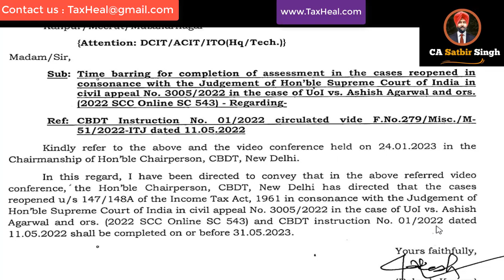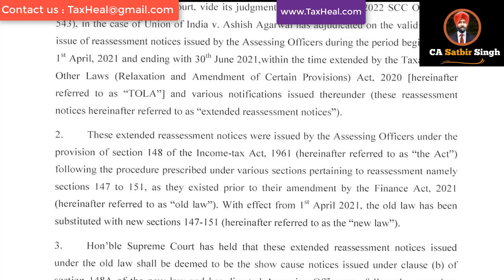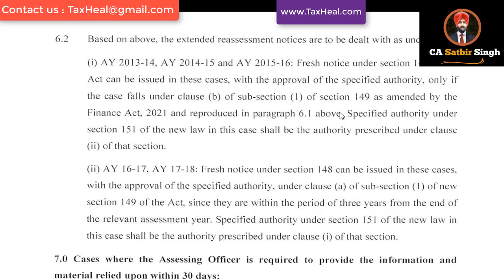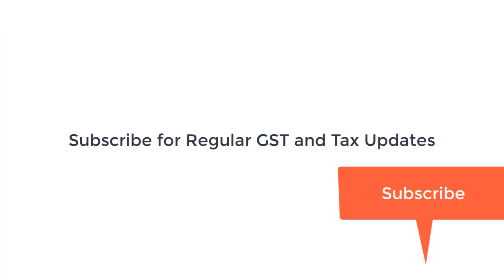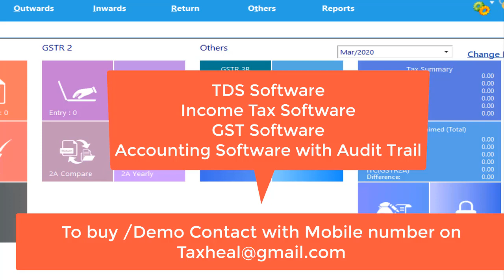Income Tax Last date 31.05.2023 I Assessment I New Instructions I CA Satbir Singh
Income Tax Last Date for Assessment Completion

The Office of the Principal Chief Commissioner of Income Tax has issued a Letter vide F.No. Pr. CCIT/KNP/DCIT(T&J)/5(31)/2022-23 dated January 27, 2023 in order to direct all the Assessing Officers to complete re-assessment of all cases by May 31, 2023, where proceedings were re-opened under section 147/148A of the Income Tax Act, 1961 (“the IT Act”) in consonance with the Judgement of Hon’ble Supreme Court of India in the Uol vs. Ashish Agarwal and Ors. [2022 SCC Online SC 543] and CBDT instruction No. 01/2022 dated May 11, 2022.

Kindly refer to the above and the video conference held on January 24, 2023 in the Chairmanship of Hon’ble Chairperson, CBDT, New Delhi.

In this regard, I have been directed to convey that in the above referred video conference, the Hon’ble Chairperson, CBDT, New Delhi has directed that the cases reopened u/s 147/148A of the Income Tax Act, 1961 in consonance with the Judgement of Hon’ble Supreme Court of India in civil appeal No. 3005/2022 in the case of Uol vs. Ashish Agarwal and ors. (2022 SCC Online SC 543) and CBDT instruction No. 01/2022 dated May 11, 2022 shall be completed on or before May 31, 2023.